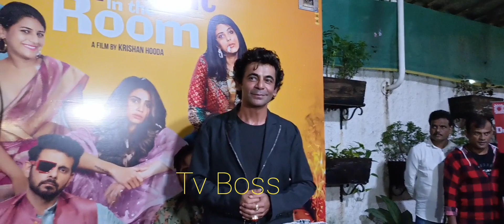Shiv Thakare Daisy Shah Sunil Grover Sheezan Khan milkar किया कर दिया न्यू project ke liye#tvserial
khatronkekhiladi12 star बाते show ka th ya aur bhi#youtube Ek shath cake 🍰 cutting किया